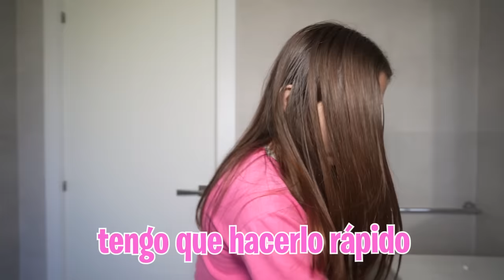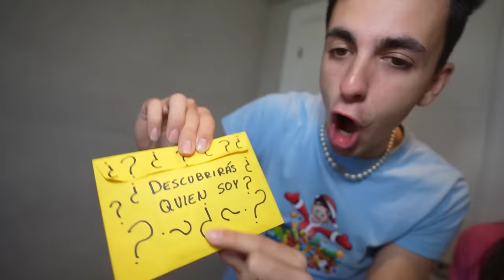EL ABUSON VUELVE PARA SER NOVIO DE MI HIJA....*Unai protege a Ari!!*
Hoy mi hija ha recibido una carta de un admirador secreto diciéndole de quedar para conocerse, pero cuando ha descubierto quien era se ha quedado flipando.